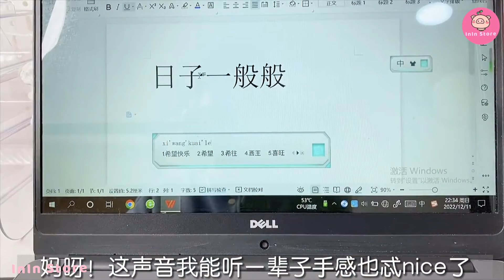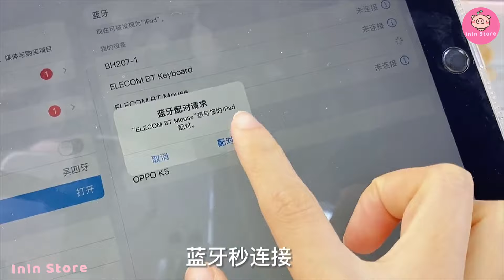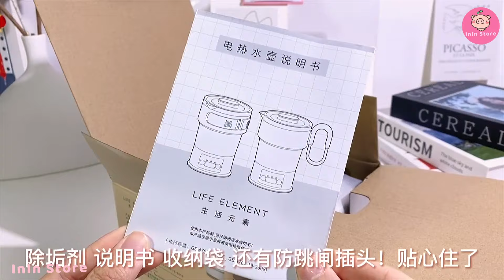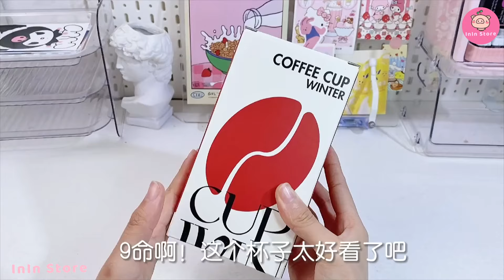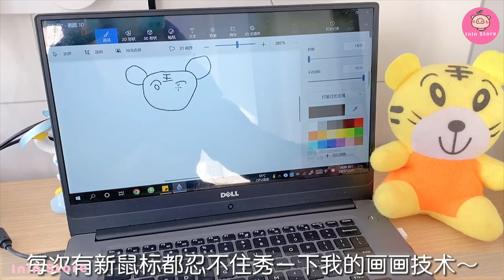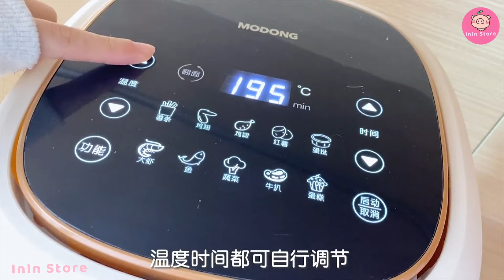[抖音​] [Unboxing Douyin] Đập hộp phụ kiện cute Tiktok Trung - InIn Store #92